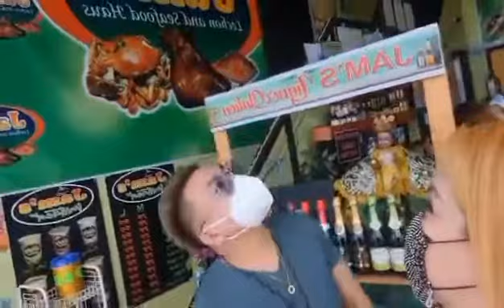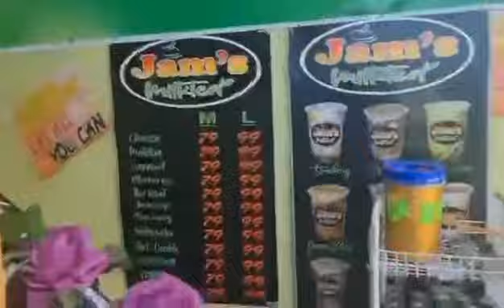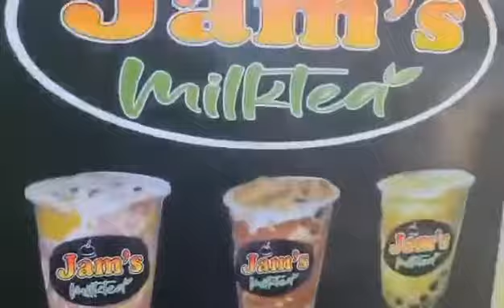SEAFOODS LECHON MUKBANG